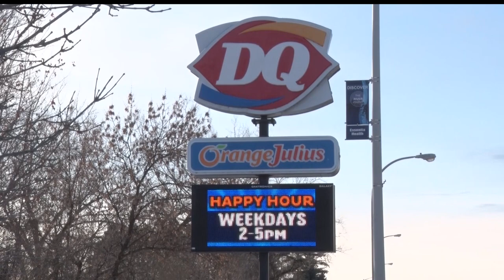Dairy Queen To Open New Location In East Brainerd